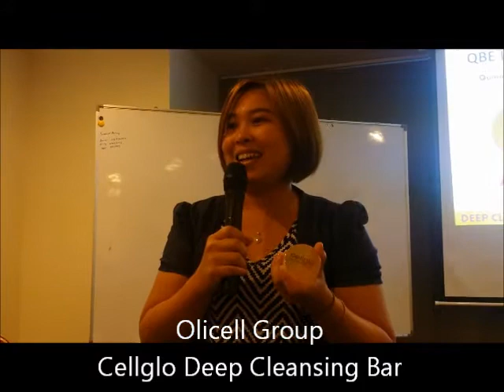Cellglo Deep Cleansing Bar Testimonial 15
Olicell Group (M) Sdn Bhd , our Dealers sharing their testimonial on their feeling after using our newly launched product Cellglo Deep Cleansing Bar (DC Bar) which is formulated in France. Cellglo Deep Cleansing Bar contain apple stem cell and portulaca extract which deep clean our skin both face and body. It also help eliminates free radicals on our skin and whitening as well remove blackhead and reduce whitehead.

Using Cellglo Deep Cleansing Bar to wash face instantly see miracle result and face glow within second.

For more info please goes to our for more details and information.